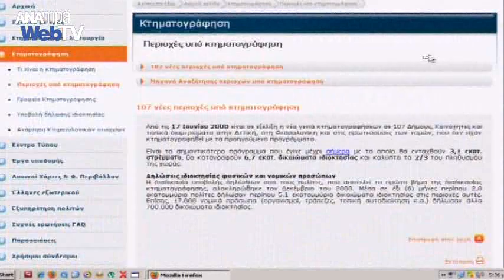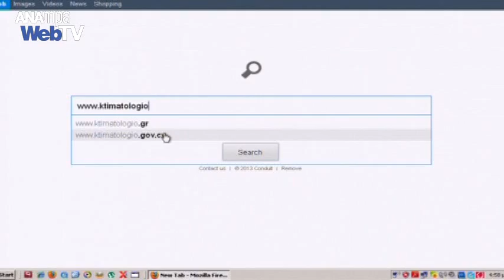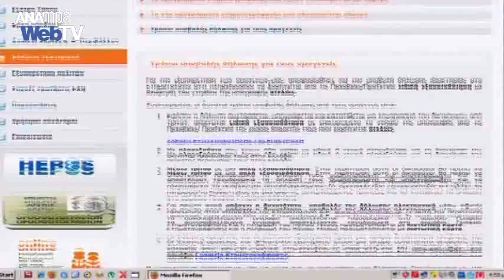Το Κτηματολόγιο καλεί τους ομογενείς να τακτοποιήσουν την ακίνητη περιουσία τους στην Ελλάδα.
Με την κτηματογράφηση της Ελλάδας τώρα όλα τα ακίνητα πρέπει να δηλωθούν εκ νέου για να υπάρχουν. Διαφορετικά θα καταγραφούν ώς αγνώστου ιδιοκτησίας και θα περιέλθουν, μετά από λίγα χρόνια, στην κυριότητα του κράτους. Στην ηλεκτρονική διεύθυνση του Κτηματολογίου, και στα αγγλικα, υπάρχει ειδική σελίδα για τους Έλληνες Εξωτερικού που τους ενημερώνει και τους καθοδηγεί βήμα βήμα για το τι πρέπει να κάνουν, σε όλα τα στάδια. Αλλά κυρίως πως θα υποβάλλουν τη δήλωσή τους: με πληρεξούσιο, ή απλή εξουσιοδότηση σε τρίτο, ή ηλεκτρονικά οι ίδιοι. Μέσω e-mail επίσης μπορούν να έχουν άμεση επικοινωνία και απάντηση εντός 15 ημερών στα ερωτήματά τους.